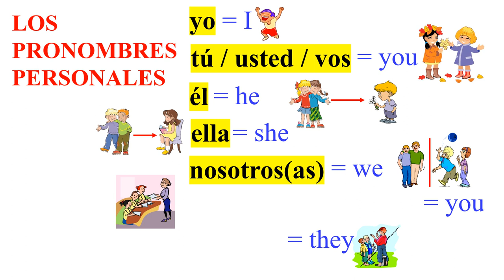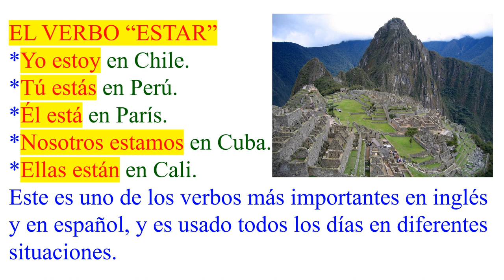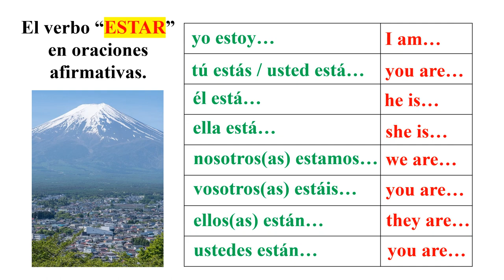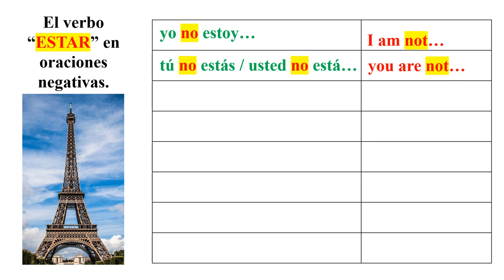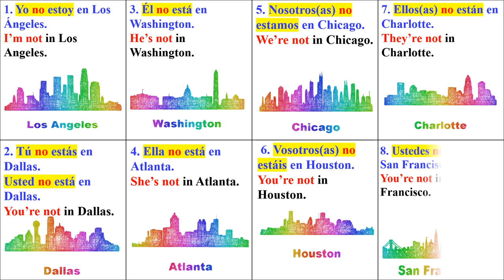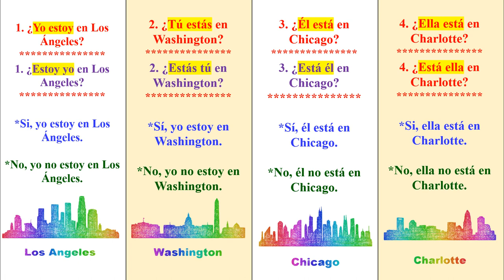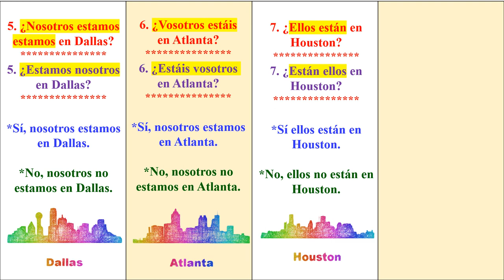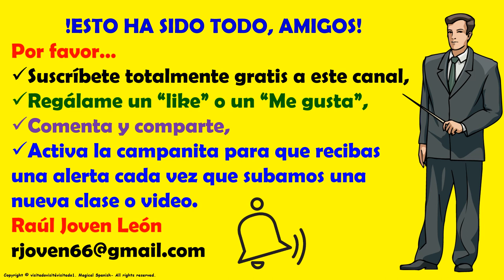Clase #14. EL VERBO "ESTAR" (TO BE VERB) - (2)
En esta presentación continuamos con el estudio del verbo "ESTAR" en oraciones afirmativas, negativas e interrogativas.  Espero que esta clase sea de tu agrado.
CANAL DE ESPAÑOL
 Magicalspanish (Youtube)
 @mymagicalspanish (Facebook)
 @JovenLen (Twitter)
 @ingleswithraul (Facebook)
 @inglés_joven (Twitter)